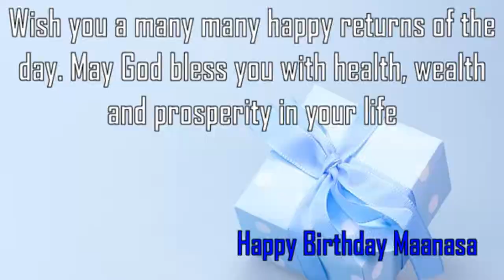Happy Birthday Maanasa Image Wishes✔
Happy Birthday Maanasa Images. Send Personalized happy birthday wishes to Maanasa in 1 min by visiting
GreetName has thousands of image templates to choose from based on gender, age, and relationship. Pick the best image template. Enter Your Name and click 'Generate Personalized Image' button. You can share Maanasa picture birthday wishes to any social network such as Facebook status, Whatsapp status, Instagram, Twitter, Google+, etc